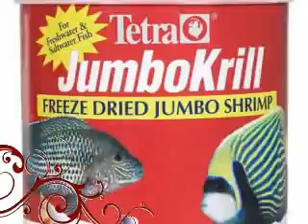Glory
glory my grate fish